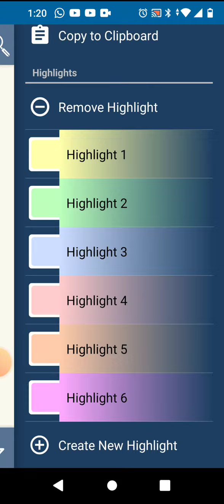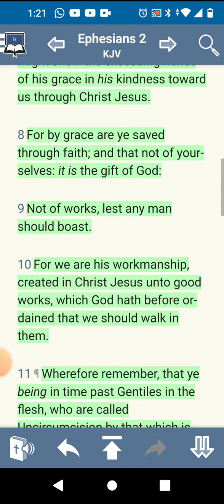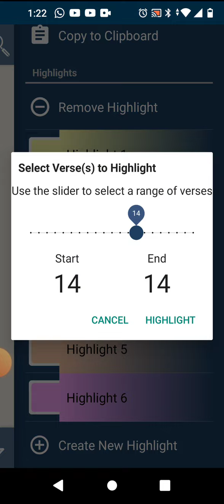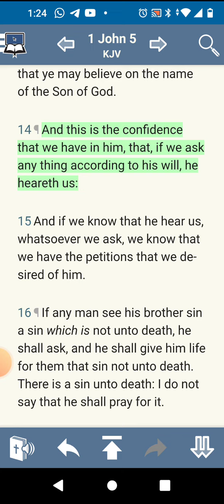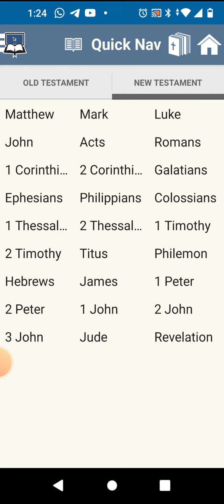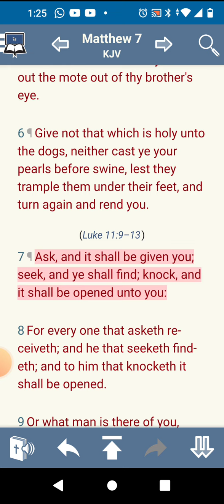The LORD Hears our Prayers!!!